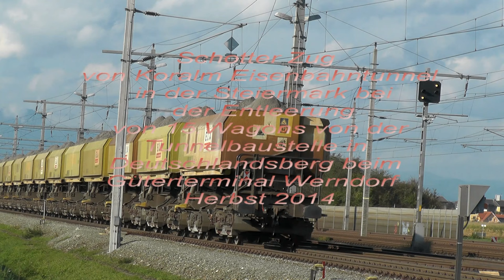Schotter Zug bei der Entleerung von beim Güterterminal Werndorf von Koralm Eisenbahntunnel